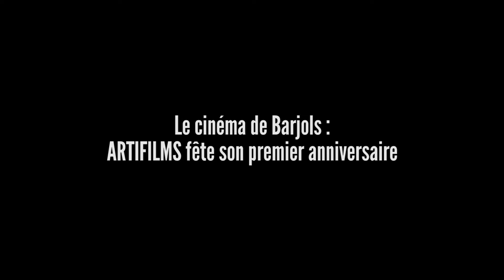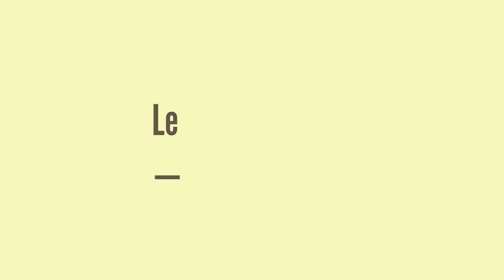LA PELOTE #4 / Le cinéma de Barjols - ARTIFILMS fête son premier anniversaire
Le cinéma de Barjols, repris par ARTIFiLMS a fêté son premier anniversaire dimanche dernier, le 29 mai. Notre Pelote vous en dit un peu plus et nous tenons à souligner l'incroyable énergie de Séverine (association Artifilms) sans qui le cinéma de Barjols ne serait peut-être plus!